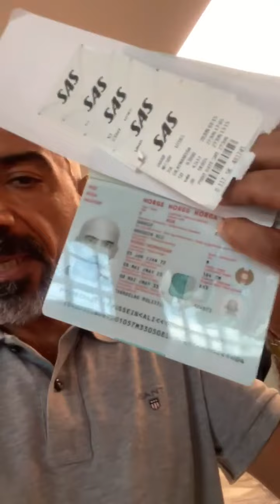ئاگاداری بۆ کوردانی ئەوروپا.. بەتایبەت نەرویج، پارە مەدەن